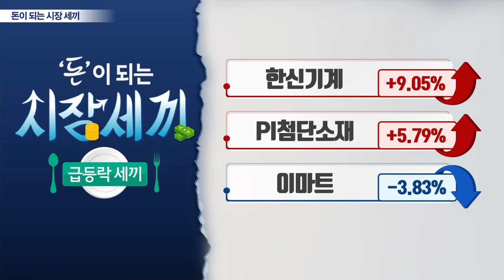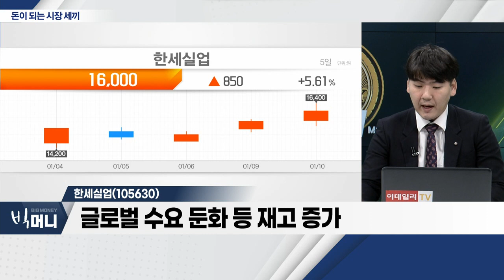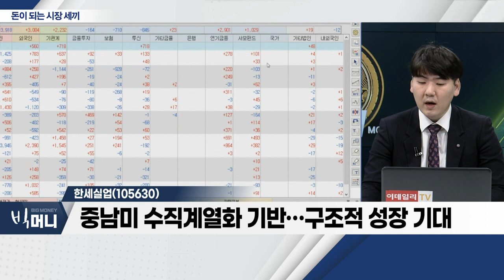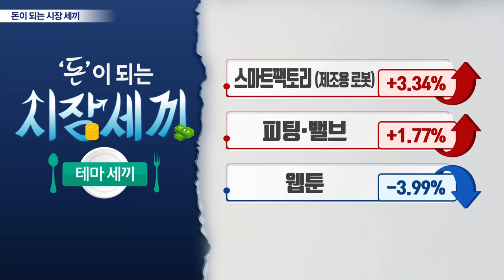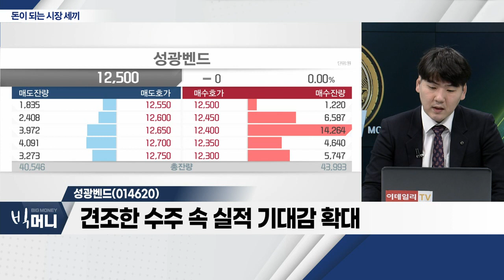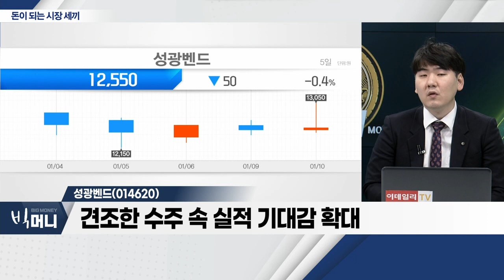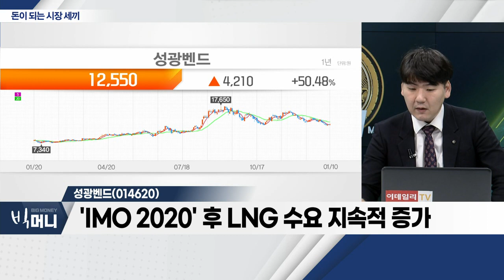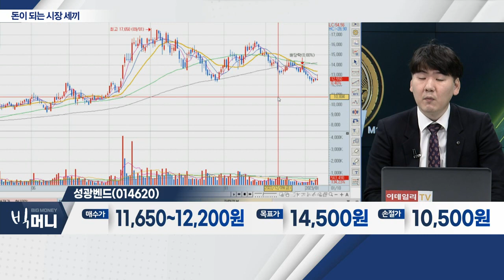한신기계(011700), 한세실업(105630), 성광벤드(014620)_시장 세끼 (20230110)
- 한수원-우간다, 원전 사업 협력 논의 소식
- 공기압축기 전문 제조 업체
- 신울진 1ㆍ2호기, 고리 3ㆍ4호기 등 제품 공급

- 글로벌 수요 둔화 등 재고 증가
- 중남미 수직계열화 기반… 구조적 성장 기대
- 메리츠증권, 한세실업 저평가 평가

성광벤드(014620)... 피팅ㆍ벨브
- 견조한 수주 속 실적 기대감 확대
- 3분기 매출액 100% 및 영업이익ㆍ순이익 흑자전환
- 피팅업체 선광벤드ㆍ태광 과점 시장
- 'IMO 2020' 후 LNG 수요 지속적 증가